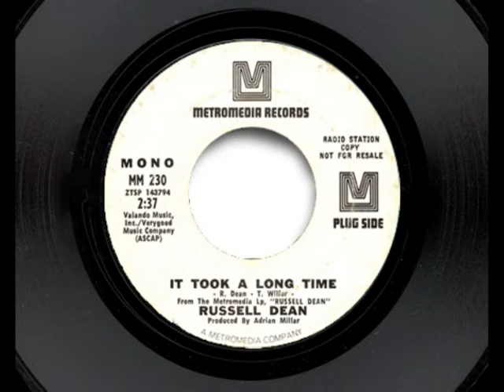Russell Dean - It Took A Long Time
Oct 1971 single. This song was track #2 on 1971 LP titled Russell Dean.